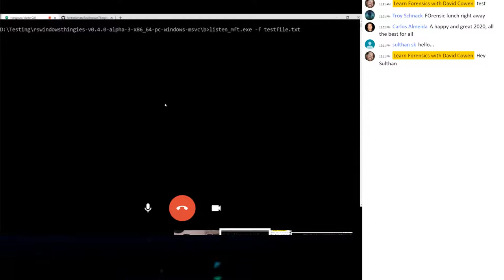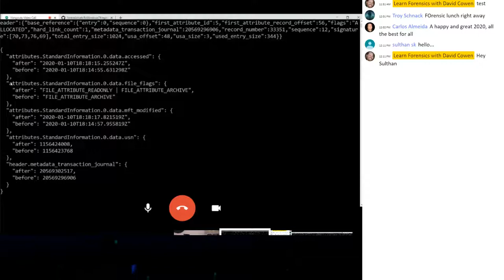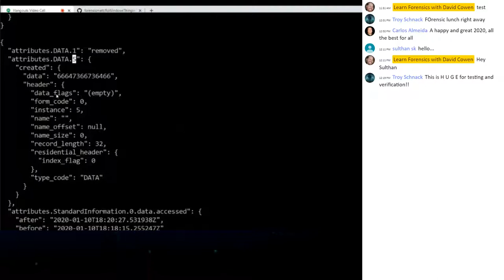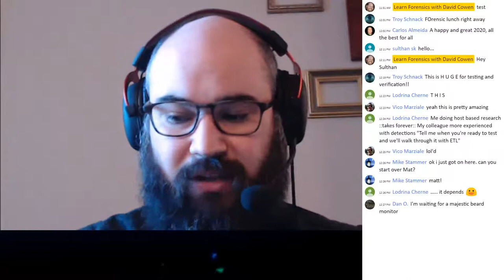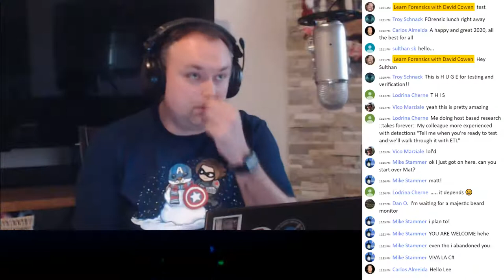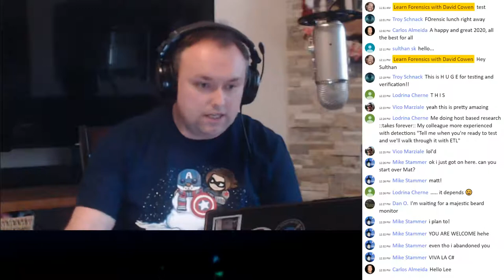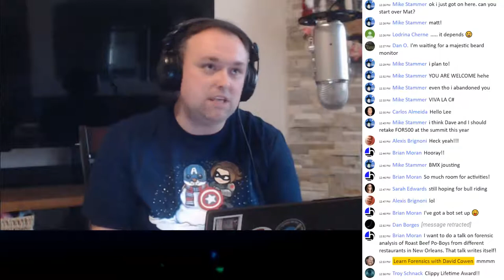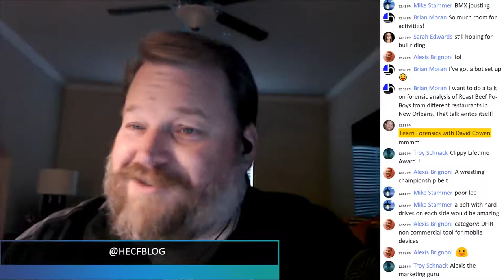Forensic Lunch 1/10/20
Live with Matt Seyer and David Cowen